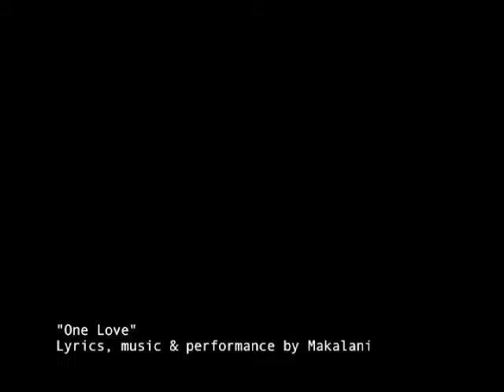Makalani's Song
A song recorded on the street of Downtown Los Angeles against the backdrop of Angels Flight.